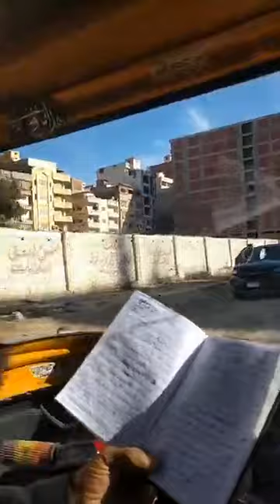صحي من النوم لقى نفسه سايق توك توك وبيقول شعر شوفوا عم خالد بيقول ايه